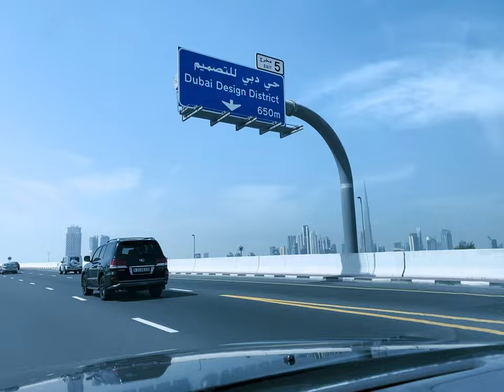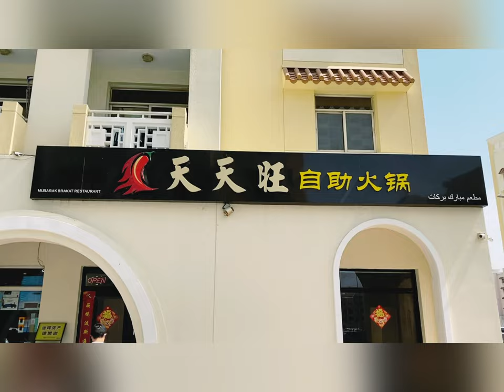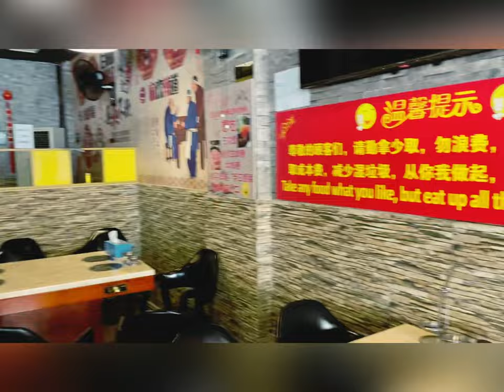Chinese Hot pot in dubai🍲||Tajwar Aly Vlog